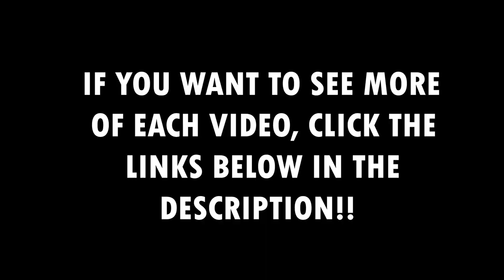BEST Toenail Cutting Compilation! | 9 Minutes of Pure Nail Cutting | Dr. Kim, Kim Foot and Ankle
Hello everyone, it's Dr. Kim here! For this weeks video, we are giving our viewers what they have asked for - 9 minutes of pure nail cutting!